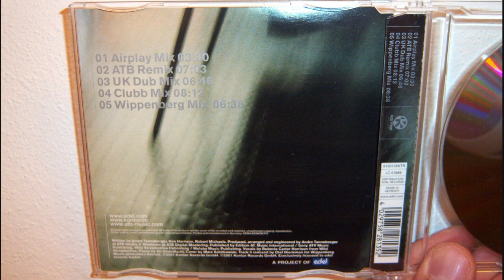ATB - Let u go (2001 ATB remix)